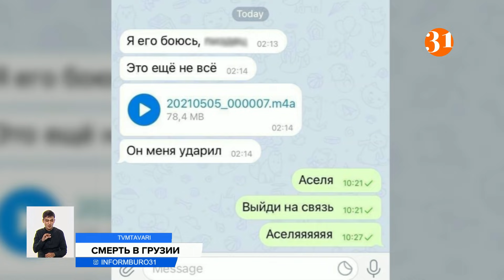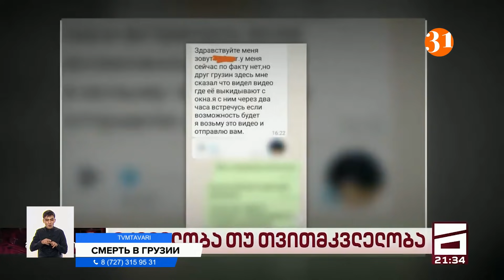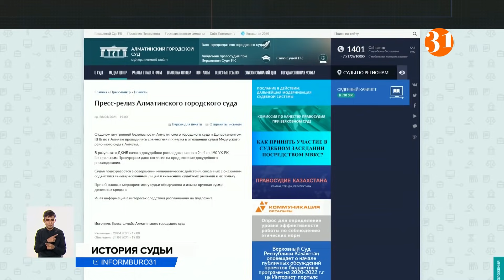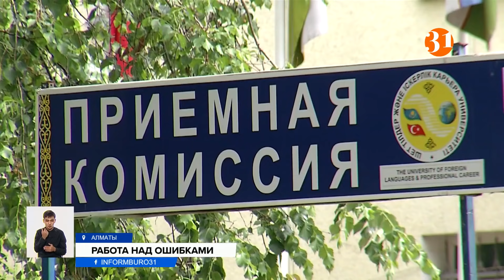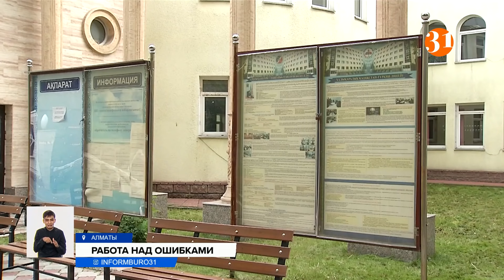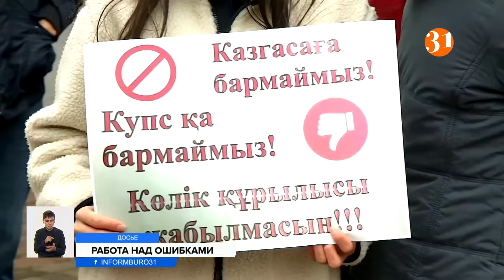КТО УБИЛ АСЕЛЬ? ВСЯ ПРАВДА О СМЕРТИ КАЗАХСТАНКИ В ГРУЗИИ Информбюро, полный выпуск от 11.05.2021